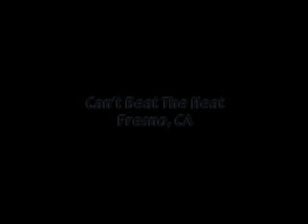What It Takes To Cowboy (preview) rough cut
Preview for the documentry of a real american cowboys' story from the past three years.